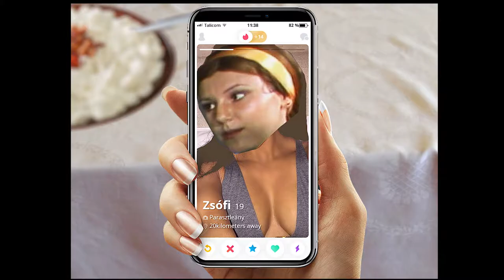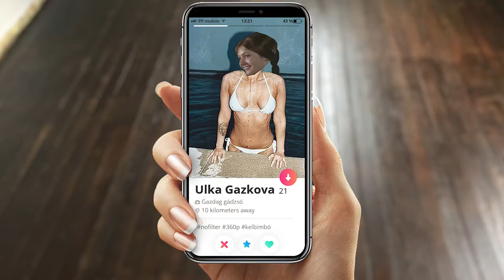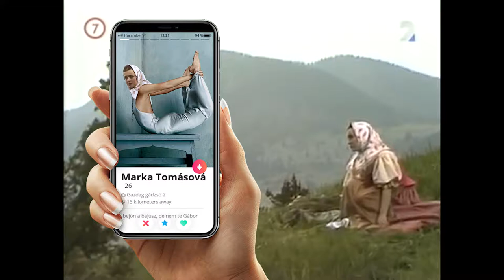Ezsó és Gábor Vlkolínsky- a nőéhes farkasok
Ebben a videóban Pavol Országh Hviezdoslav két művét, Ezo Vlkolinsky és Gábor Vlkolinsky-t nézzük meg. Végügkövetjük a két ifjanc feleségkeresési próbálkozásait, miközben betekintést nyerhetünk a parasztok és a normál pénzes emberek közötti kapcsolatokba is.